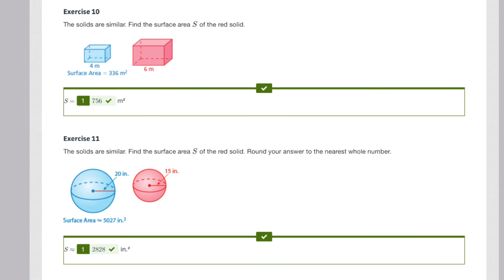8th Grade 8.4 Surface Areas And Volumes Of Similar Solids Big Ideas Math Homework Answers BIM Solved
First Big Ideas Math Assignment I Don’t Have 100% On This Trimester